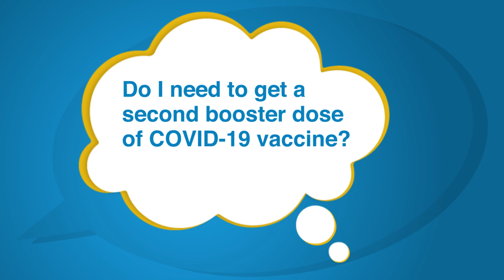Do I need to get a second booster dose of COVID-19 vaccine? – Just a Minute! with Dr. Peter Marks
About that second COVID19 vaccine booster...